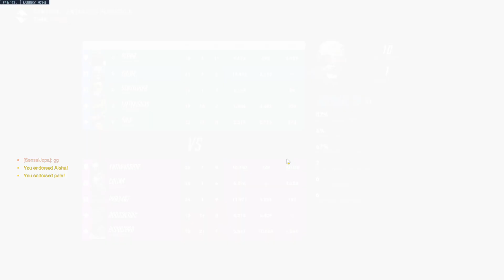Overwatch 2: Soldier 76 - POV 99 - Surprise Match Versus Colin LOL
With my babe (who crashed) ♥

Facing Colin in an unexpected twist LOL. Geez, he's a Masters+ tank player and can now also play Genji. Insane growths.